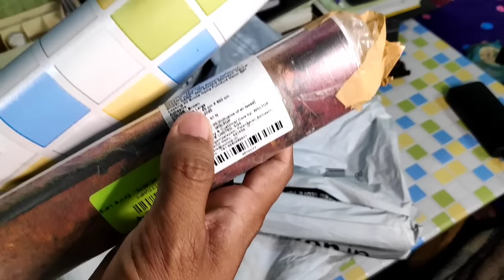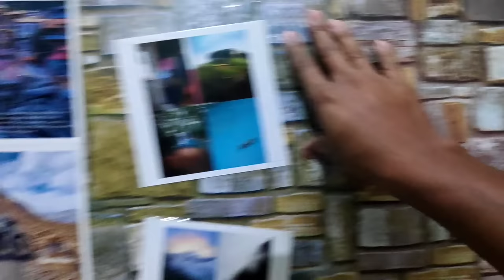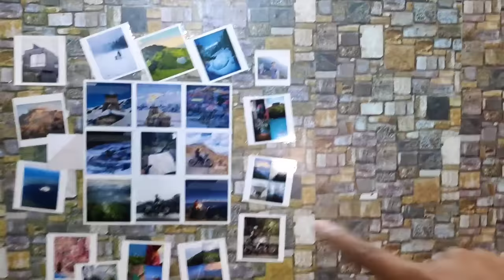Cheap & Best Wallpaper for Your Wall | All About Wallpapers (Wall Stickers)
(for loot shopping deals)

(☝️Its Total Collection Link)

📛 Shopsy by Flipkart:
Stickers Loot
Starting ₹48 😍(price may vary according to offers)

Note: Agar Inme👆🏻☝️ se Aur paisa bachana hai toh yeh video dekho : How to Earn/Save more from Flipkart/Amazon

📢📢IF YOU HAVE ANY Offers or TRICK (जिसको आप SHARE करना चाहते है)
Share Me On- Telegram App @okrvr